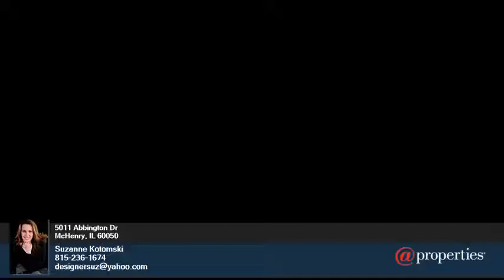5011 Abbington Dr - Suzanne Kotomski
4.00 beds
 2.00 baths